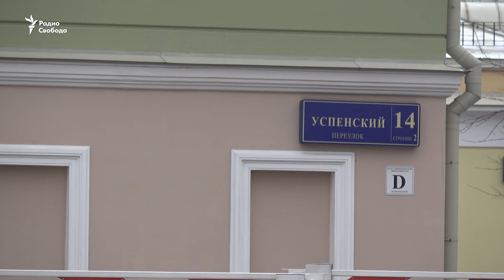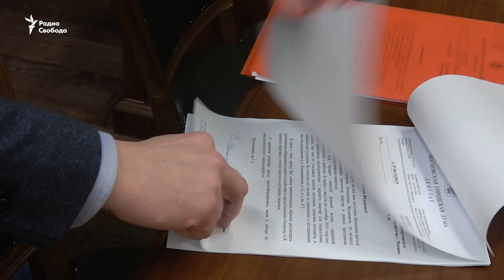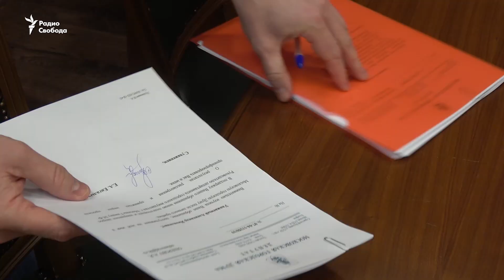Депутаты бизнес-класса. Мосгордума и её автопарк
Депутату Мосгордумы Евгению Ступину не разрешили возить больных детей на служебном автомобиле. В знак протеста он отказался от персональной машины и призвал коллег по законодательному собранию пересесть на общественный транспорт.Ссылка на источник